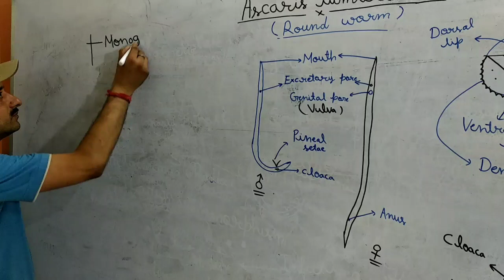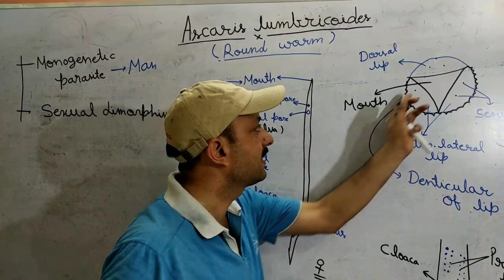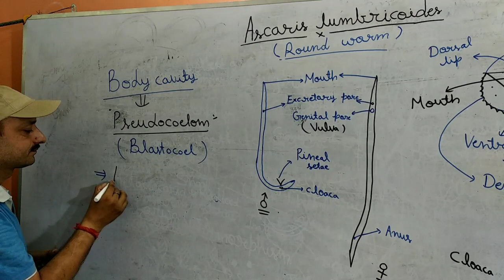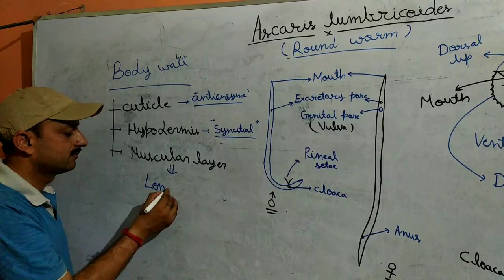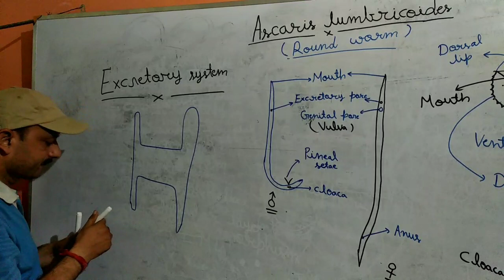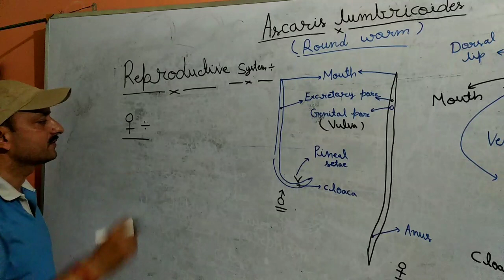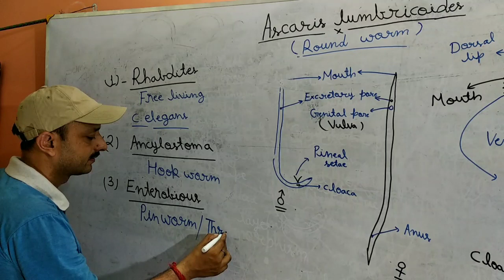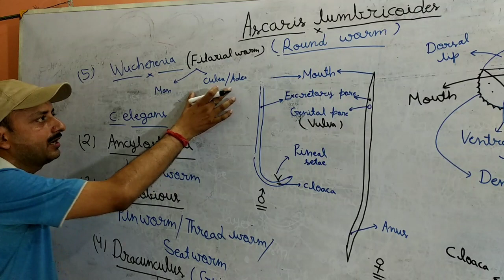Ascaris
Part -1